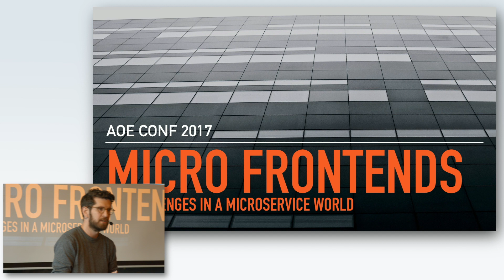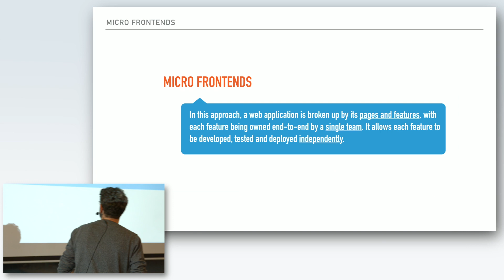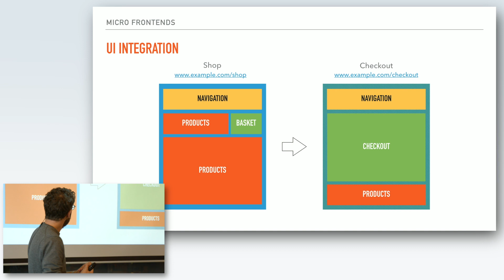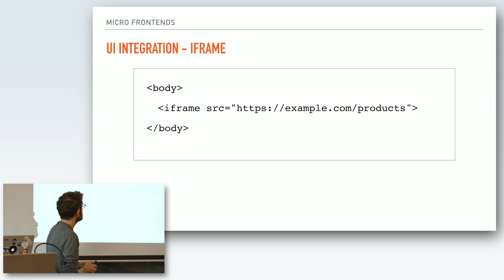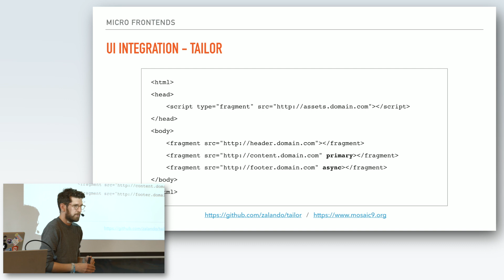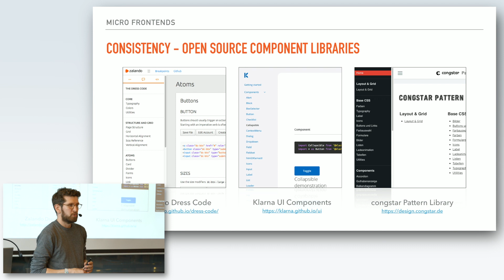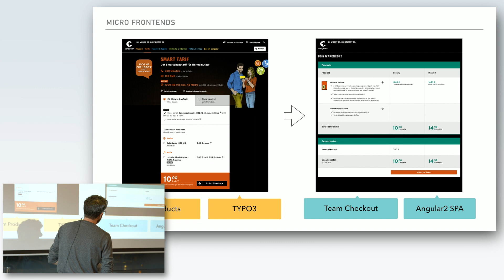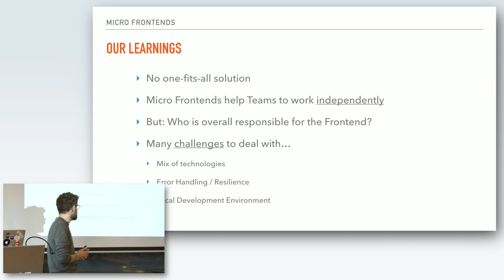AOEconf17: Micro Frontends - UI challenges in a microservice world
When you introduce a microservice architecture you expect small, decoupled and scalable services. Unfortunately, for frontend development this is hard to achieve, and you will often end up maintaining a "frontend monolith". At his AOEconf17 talk, Florian Brandel gives insights at challenges and solutions when creating UIs in a microservice architecture.